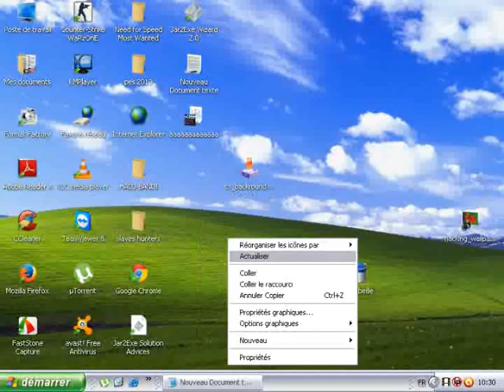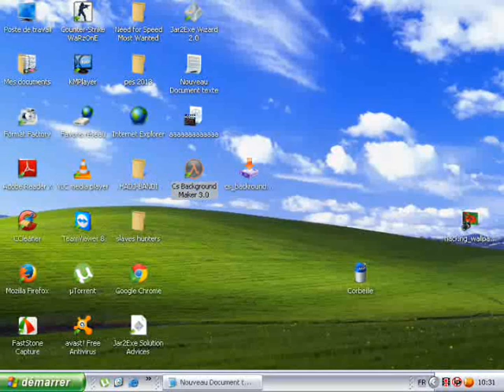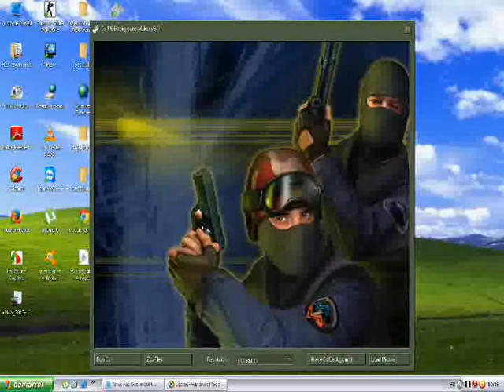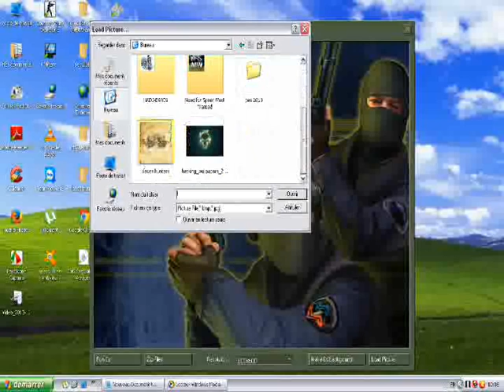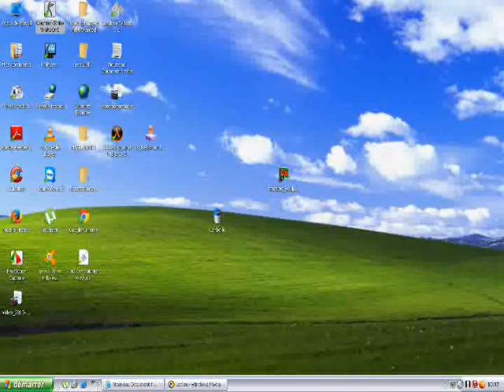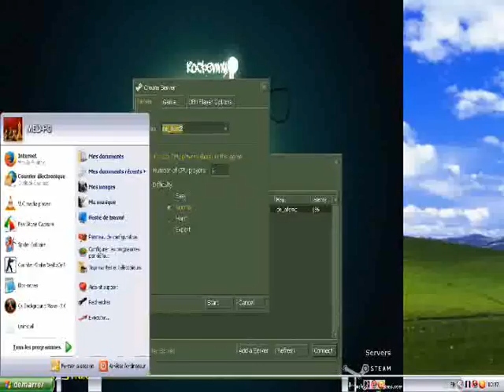شرح بالتفصيل طريقة تغير خلفية لعبة كونتر ستريك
رابط تحميل البرنامج من رفعي على الميديا فاير